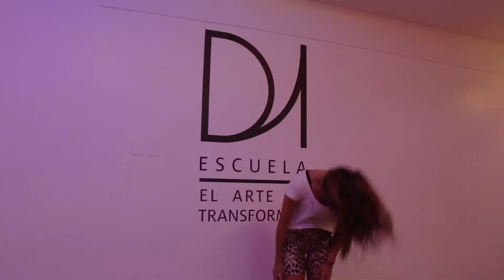Faldita - Leslie Shaw, Mau y Ricky | COREOGRAFÍA | Valeria González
Faldita - Leslie Shaw, Mau y Ricky
Choreography by Valeria González
📽: jharothct
📍: d1asociacioncultural